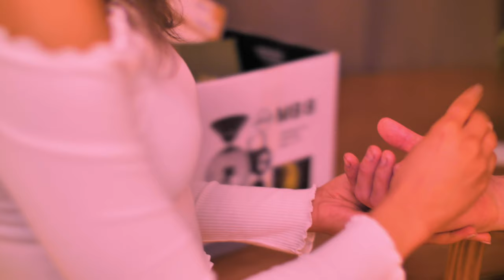Jerome-Anthony Larkin's "The Eccentric World of Baron Styles" Trailer #1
Producer, Director & Writer: Jerome-Anthony Larkin

Executive Producers:
Brian Hansard
Shirlrey Anthony
Jerome-Anthony Larkin

Director of Photography Alejandro Cuadra
Cinematographer Alexandra Bello

Starring John Duffy, Eric Claussen, Heidy Torres and Joey Vida. Also starring: Karen Chimato, Dorothy Morrison, Gabrielle Antoinette Paris, Cougar McDowell, Shane Costa, Marilyn Carlisle, Shawana Wright, Francis Allen, Mireya Kilmon, Luis Ramirez and Claudine Lee as "Lucille".